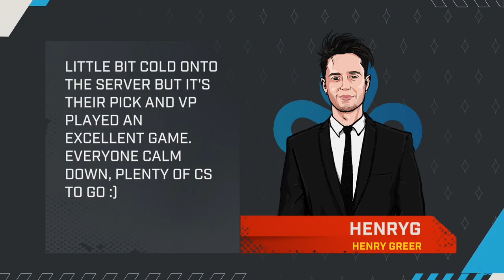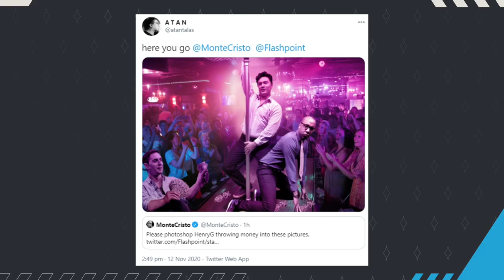Cloud9 vs Virtus Pro - Flashpoint 2 - Map 2 - Overpass